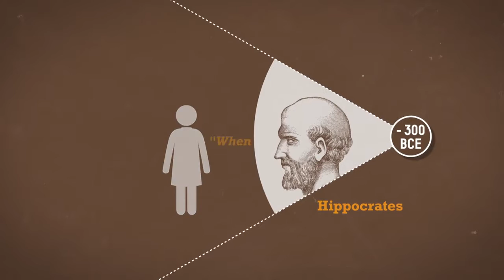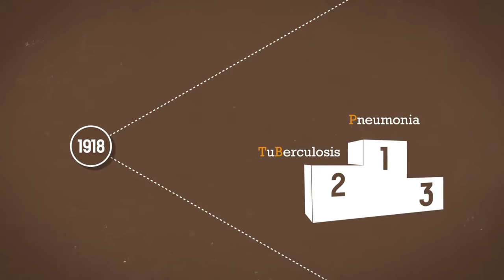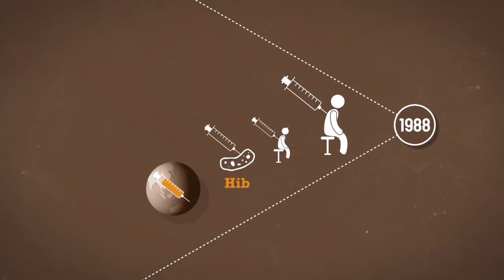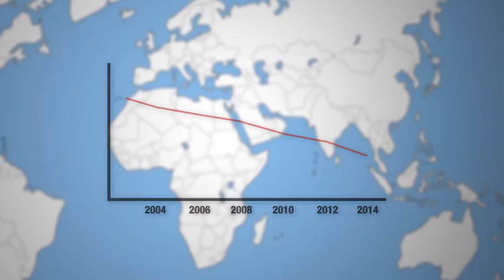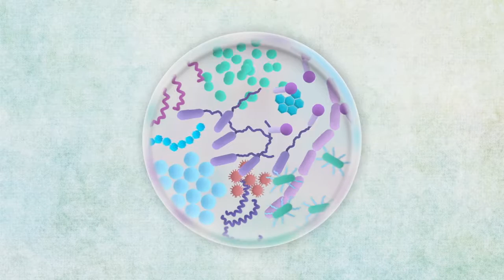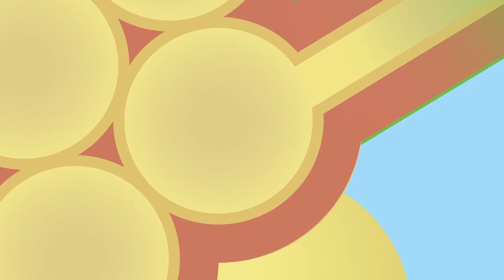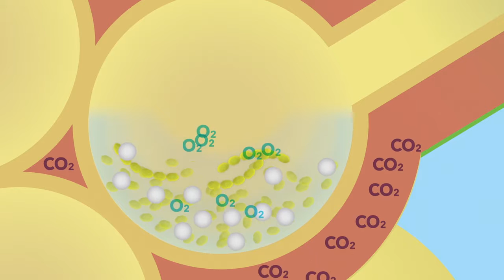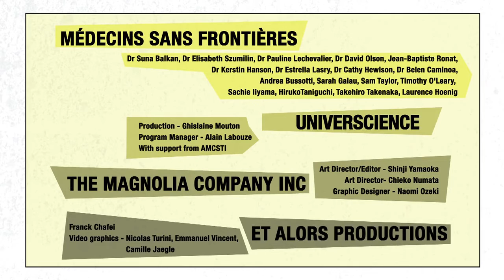Killer Diseases - Pneumonia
Pneumonia is the most deadly acute respiratory infection.
It is the leading cause of death in under five year-olds as  3,000 children die of pneumonia every day.
Even if in the past ten years the annual number of deaths has been almost halved, treatment is not always univerally available
Most types of pneumonia can be treated easily with antibiotics. But in less developed countries, less than a third of children have access to them. In Asia, less than 1 in 5 and in Africa, less than 1 in 3.